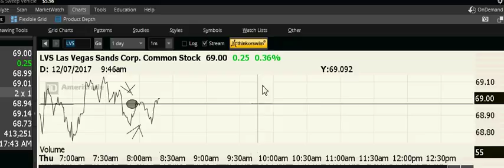more sensitive than a hair,, falling from the sky ,, and I will see it,, feel it,,, Or not there...